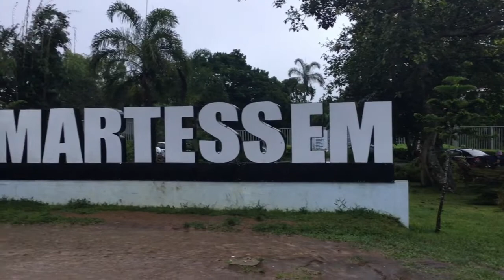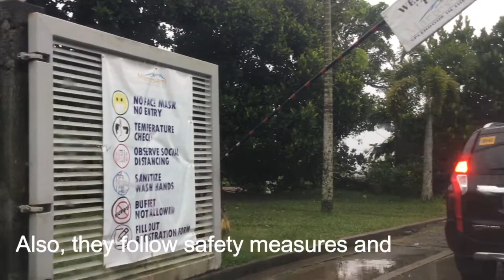MARTESSEM in Tanay Rizal | Sea Clouds in Martessem